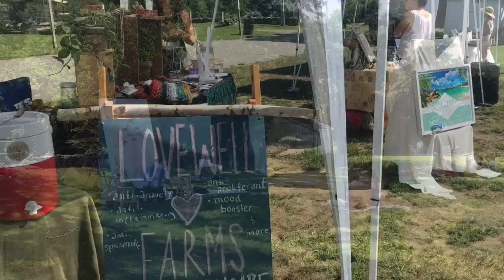Firefly Yoga Festival 2018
Portsmouth, RI